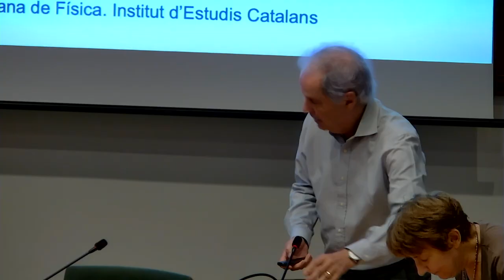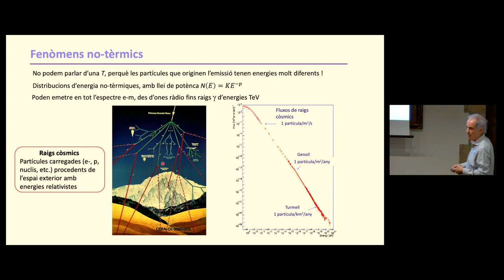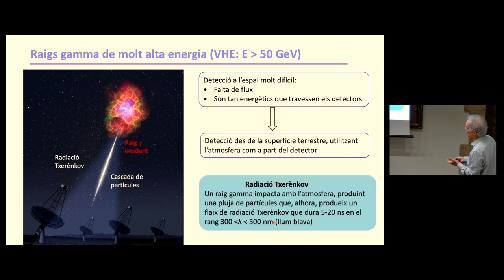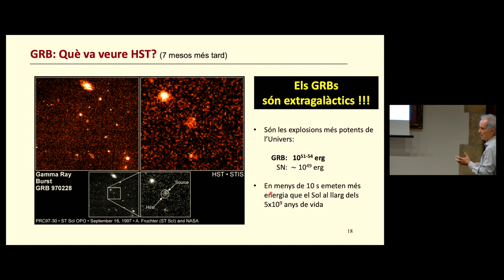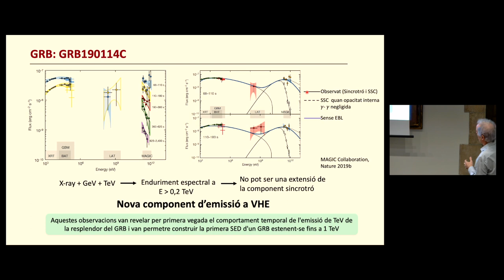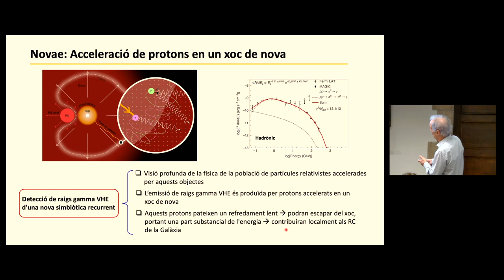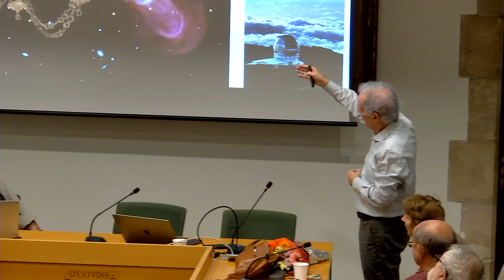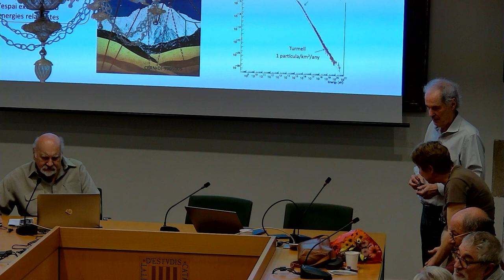Conferència inaugural del curs 2022-2023 de la Societat Catalana de Física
La conferència inaugural del curs 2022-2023 que organitza la Societat Catalana de Física: «Explosions extremament energètiques a l’Univers».

El conferenciant és Josep Maria Paredes, catedràtic d’astronomia i astrofísica del Departament de Física Quàntica i Astrofísica de la Universitat de Barcelona, i investigador de l’Institut de Ciències del Cosmos (ICCUB).

Organització: Societat Catalana de Física de l'IEC